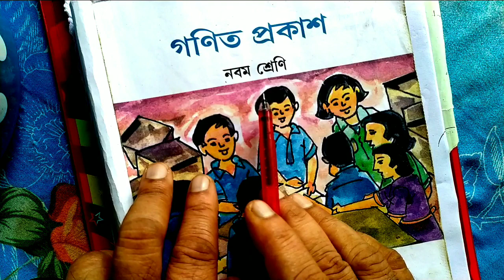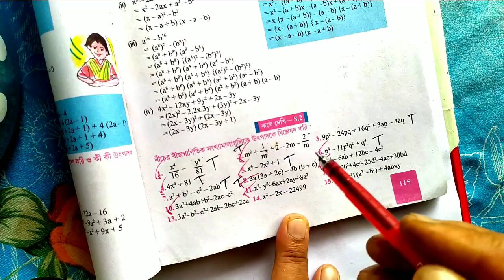class 9 math chapter 8|w.b.b.s.e. class ix math chapter 8|paltek bangla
Here you will learn how to solve the maths problems of exercise 8.2 of Ganitprakash.